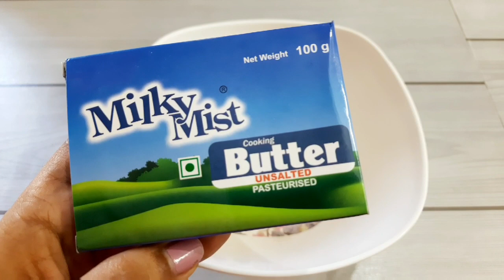Homemade Whipping Cream |മൈദയും ഗോതമ്പ് പൊടിയും ഒന്നും വേണ്ട..കേക്കിനുളള ക്രീം വീട്ടിൽ ഉണ്ടാക്കാം